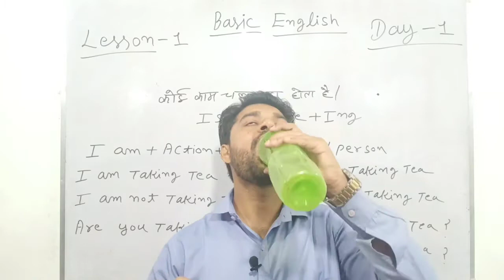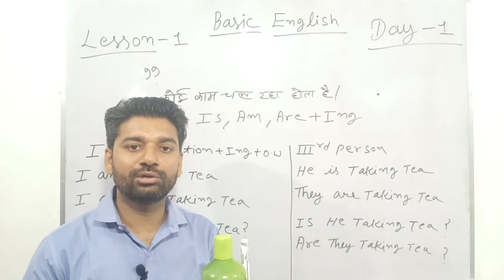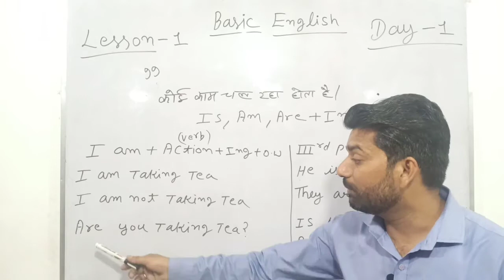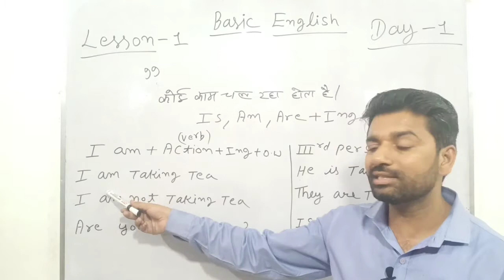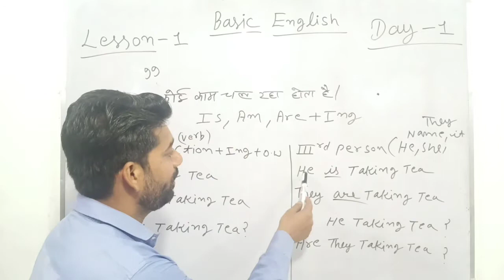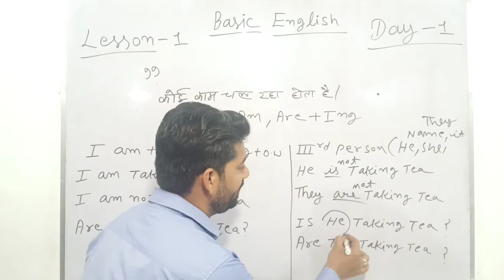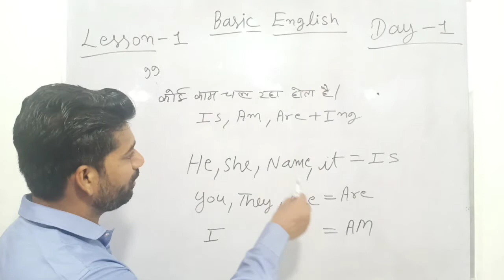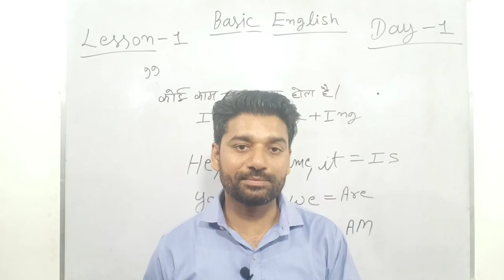Is Am Are used in English Grammar | Day - 1 | English Speaking course | अंग्रेज़ी बोलना सीखो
दोस्तो अगर आप इंग्लिश बोलना सीखना चाहते हैं starting से और बिना tense के तो आप इंग्लिश सीख सकते हैं कयोकि इंग्लिश बोलने के लिए tense की जरुरत नही होती हैं sense की जरुरत होती हैं